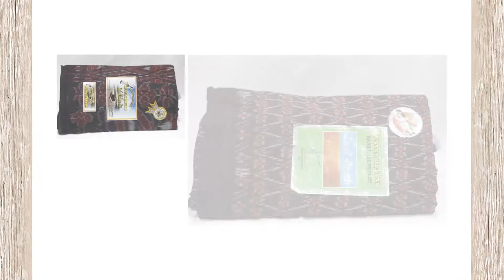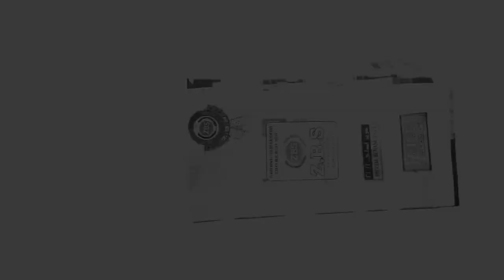ZBS Trading Tv Ad by Himilo Media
Himilo Media - ZBS Trading Tv Advert Souk Al kabir, Deira, U.A.E